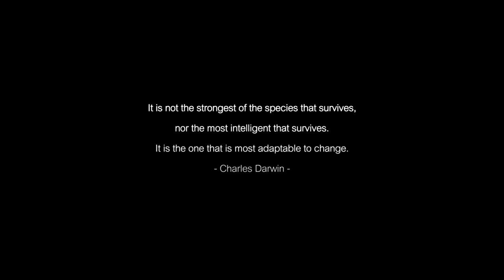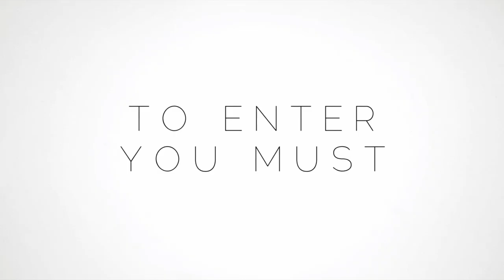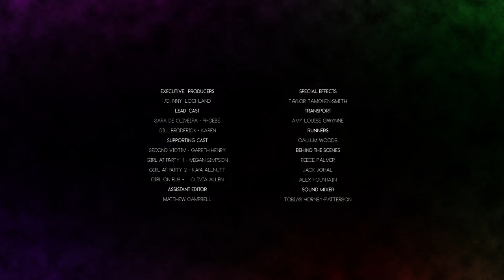To Enter You Must